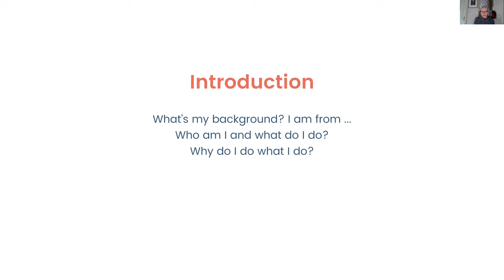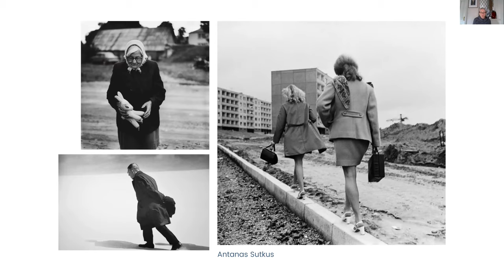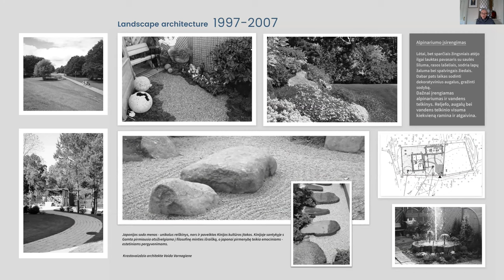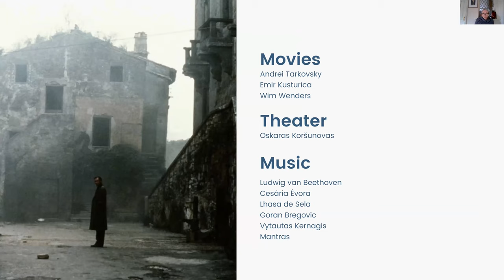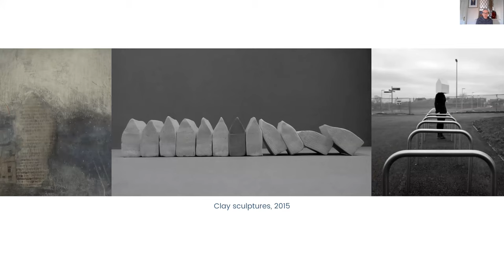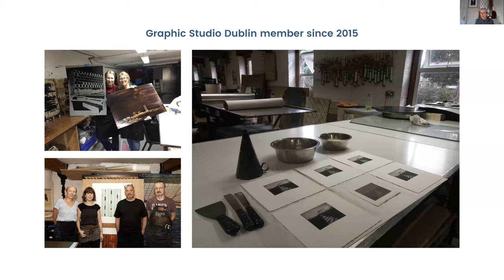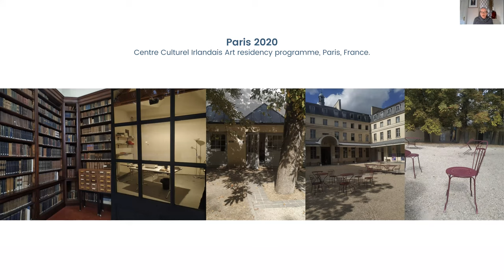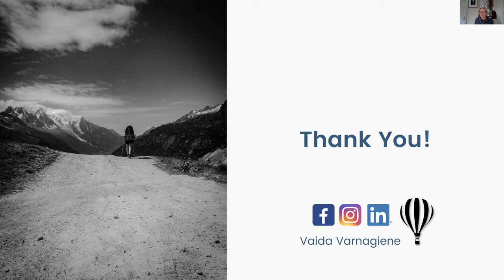Artists Beyond the Studio 10, Vaida Varnagiene, Graphic Studio Dublin, 2021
Multidisciplinary artist Vaida Varnagiene discusses her travels and how they impact her exploration through paintings, drawings and sculptures, of the contemporary world, myth and fantasy.